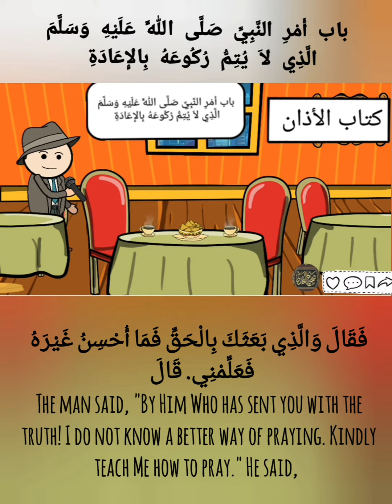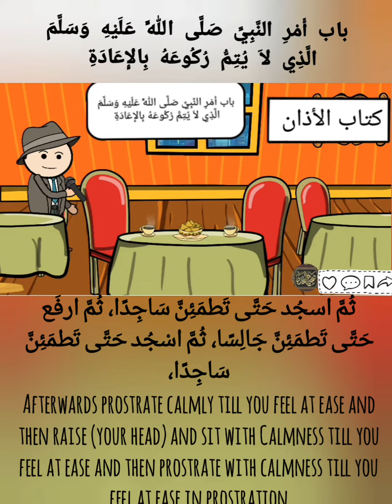باب أَمْرِ النبِي الذِي لاَ يُتِم رُكُوعَهُ بِالإِعَادَةِصحيح_البخاري